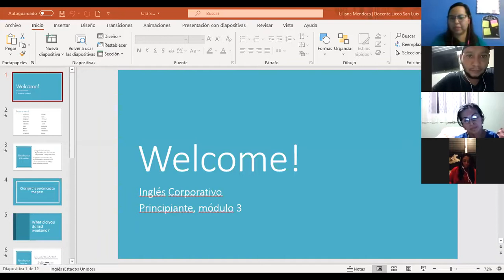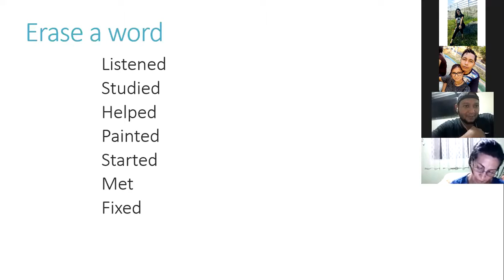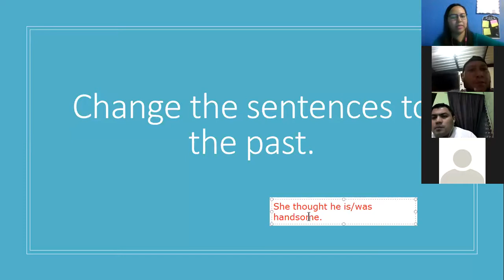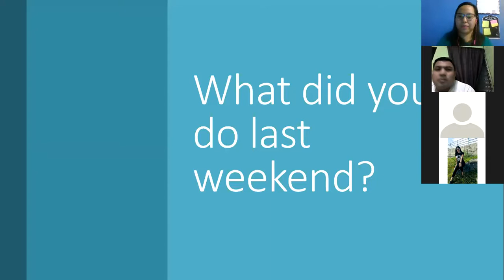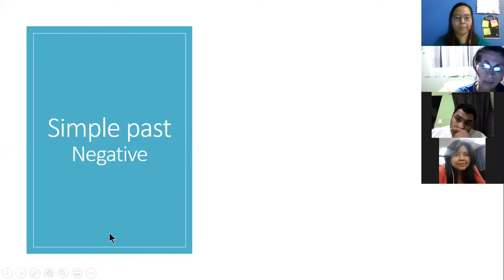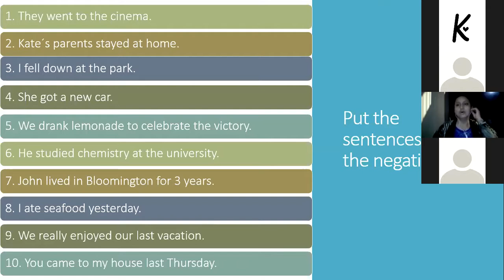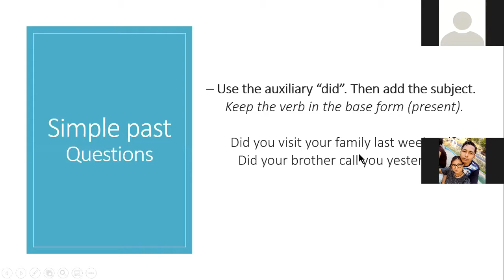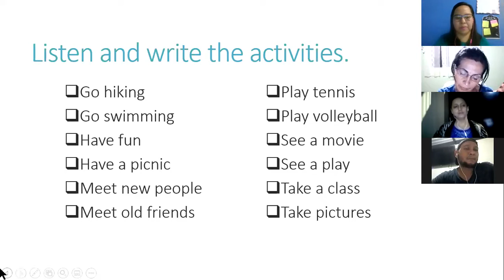Ingles Corporativo- Simple past review (9:00-10:00/11-03)